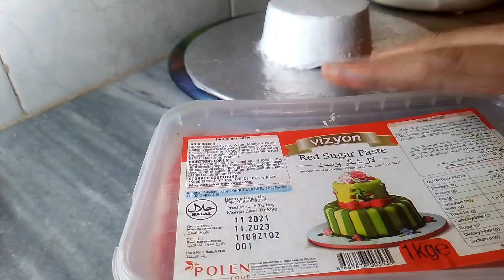How to apply fondant to cake | How to cover round cake with fondant | Step by step